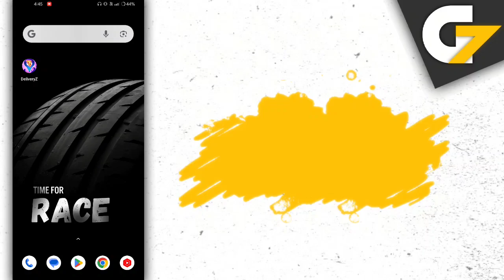DeliveryZ game offline or online ?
In this video I will show you that DeliveryZ - Zombie Driving MMO game is offline or not.

Is DeliveryZ game work without internet connection or wifi?

DeliveryZ offline gameplay, DeliveryZ offline, DeliveryZ gameplay, DeliveryZ game, DeliveryZ game offline ya online.

G7 Assist.